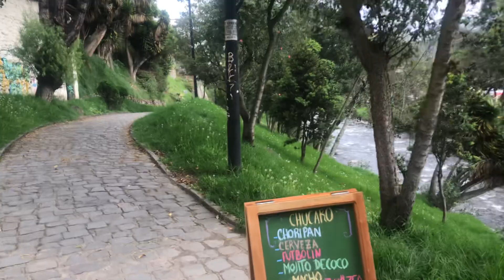Cuenca: a orillas del Rio Tomebamba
Martes enero 22, 2024
Excursión Nro.921. Caminata 12.45K